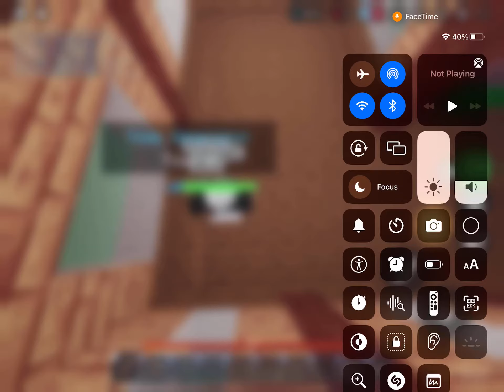Playing with one of my fans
I hope you guys see me in game!